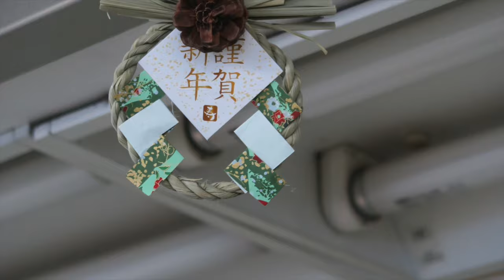Dondo-yaki どんど焼き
このビデオの情報Dondo-yaki